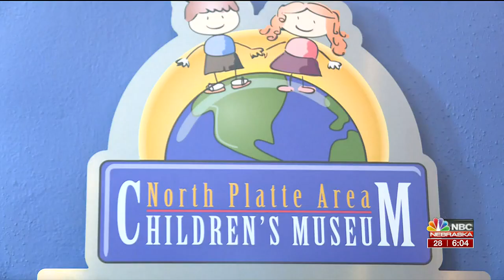North Platte Area Children's Museum